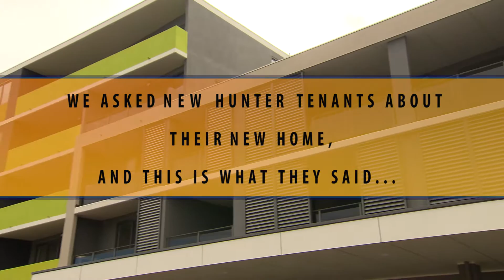A New Home 2016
New Hunter Housing Demonstration Project tenants share the hope they feel after securing a place they can call home.